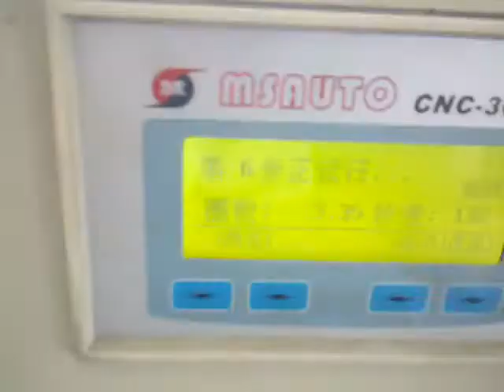Ceiling fan outside winding